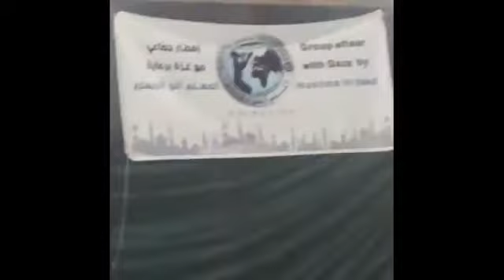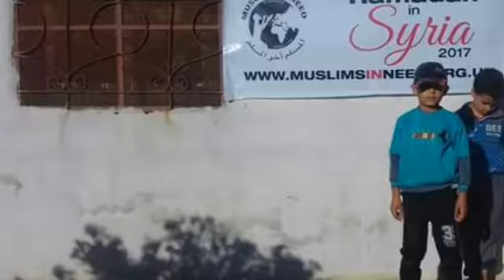Eid Ul Fitr 2017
Muslims In Need hosted the most amazing and first of its kind Eid parties across the globe. need we say more? just watch and be blown away.